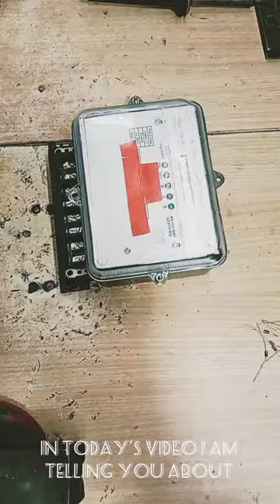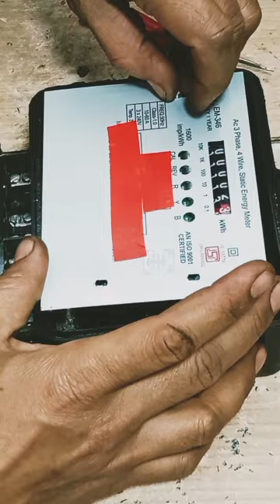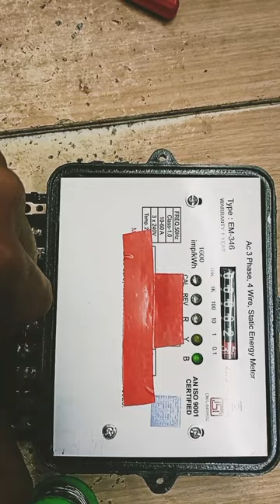How To Save Electricity Bill in 3 Phase Load 100% मीटर कैसे सिलो करे in Hindi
How To Save Electricity Bill in 3 Phase Load 100% SUCCESSFUll // in Hindi

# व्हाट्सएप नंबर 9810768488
Narender mishra

so hello friend's I am from mishra Electricals workshop you can get some knowledge of Electricals ideas from my YouTube channel and we upload regular videos on this channel .

hello,everyone thanks for coming

we have more 174 subscribers on this channel and ,more than 43000+ total views on this channel and we upload 97 videos on this channel our channel is likely to grown but we know that many of you is watching our videos but 70 % people are not subscribe ourj channel.

so, friend I has been upload videos on this youtube channel for more than three months and thankfully I got some  supports from you but it's not worth but  I am really thankful to you. if you want to visit our shop we point our address

so friends this meter has three phase and we tell and meter reading increase when meter has low load